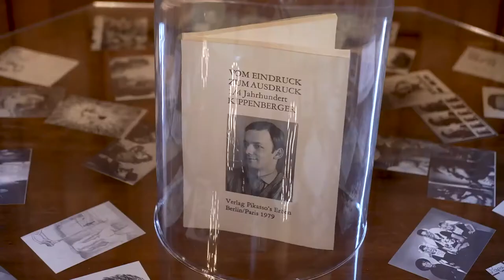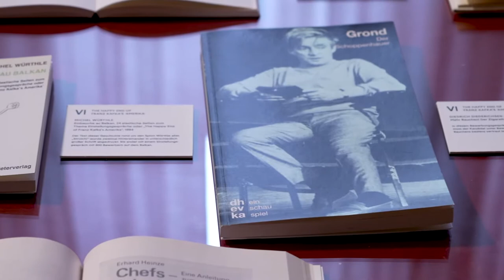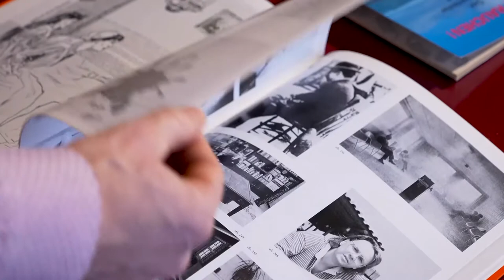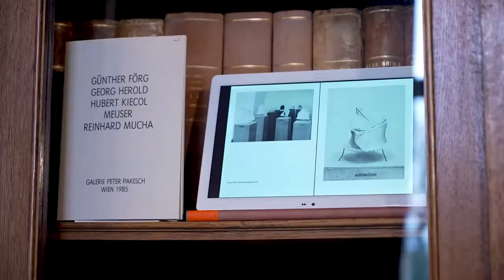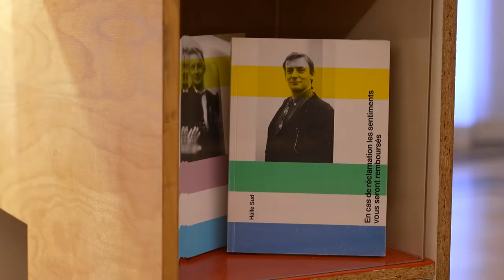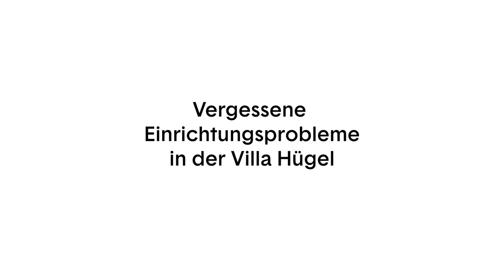2x KIPPENBERGER: Die Künstlerbücher von Martin Kippenberger in der Villa Hügel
Ausstellungskurator Dr. Tobias Burg, Museum Folkwang, gibt einen kurzen, aber interessanten Einblick in die Arbeitsweise des Künstlers Martin Kippenberger. Die Ausstellung "2x KIPPENBERGER. Vergessene Einrichtungsprobleme in der Villa Hügel" ist noch bis zum 16. Mai 2021 in der Villa Hügel in Essen zu besichtigen. Zeitgleich wird im Museum Folkwang, Essen, die imposante Großinstallation "The Happy End of Franz Kafka's 'Amerika'" gezeigt.